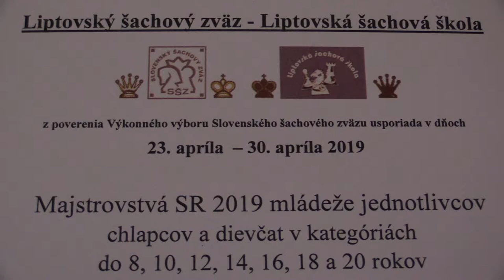CH10 6.14. Pokusa Branislav Anton - Pápay Aurel 0 - 1